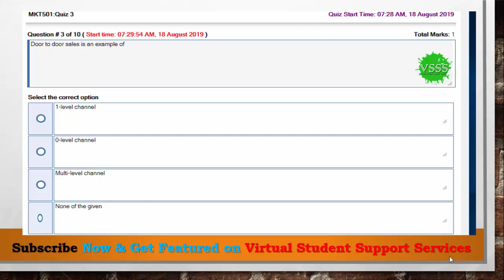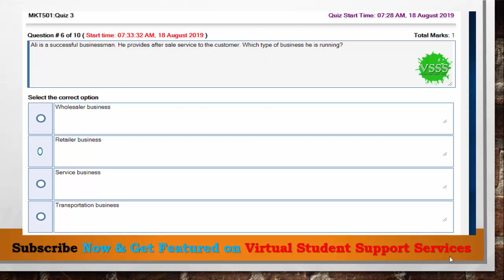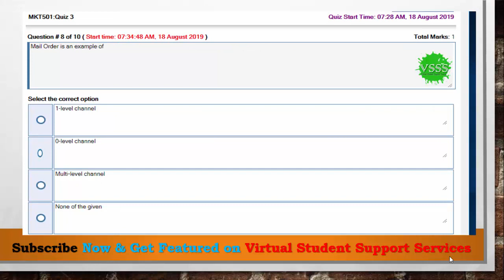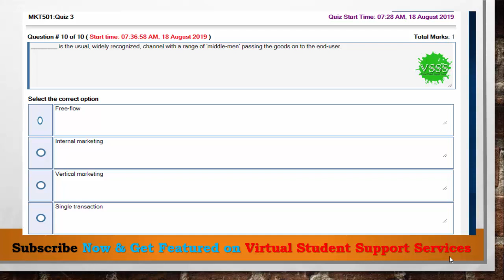SOLUTION Quiz No. 3 (MKT501 - Marketing management) Spring 2019